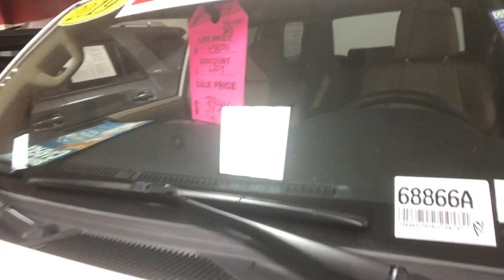2019 4Runner SR5 4WD 35k miles Call James